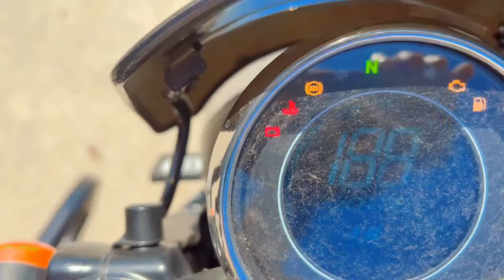Yezdi Roadster Pros and Cons | yezdi Genuine Ownership After 2K km Ride | ख़रीदने से पहले जान लो ?